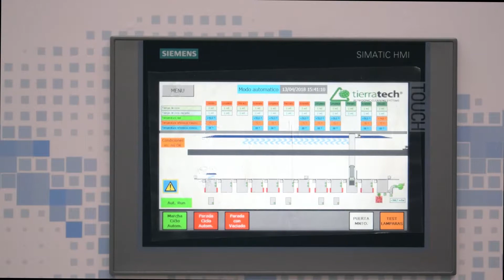Automatic Ultrasonic Cleaning Machine - Dental Sector